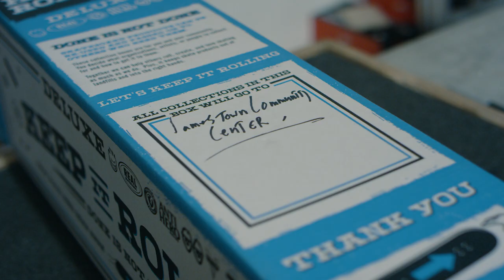KEEP IT ROLLING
Skateboard products can be re-used and passed on to others who need them. The Keep It Rolling collection boxes are for skate shops and their communities to collect for the organization, artists, or people of their choice.

Together we can help others roll, create and love skating as much as we do. Plus, it keeps skate products out of landfills and into the right hands.

Done is not Done. Let's Keep It Rolling.